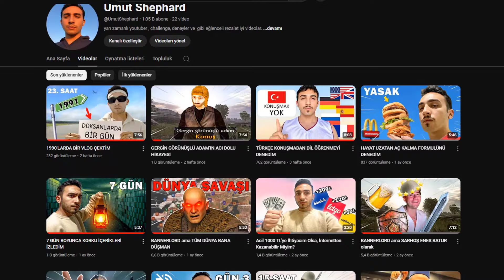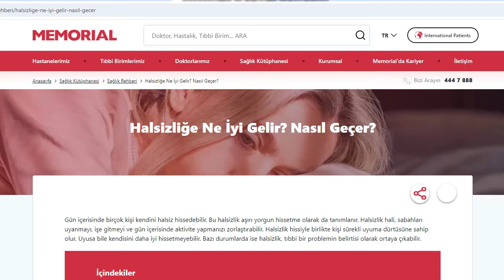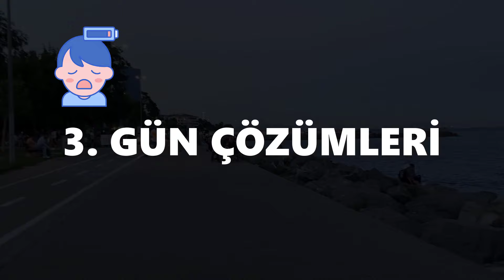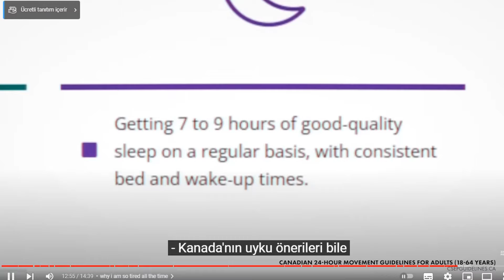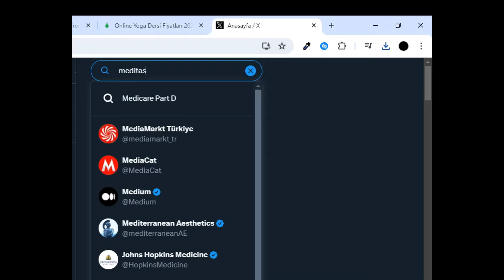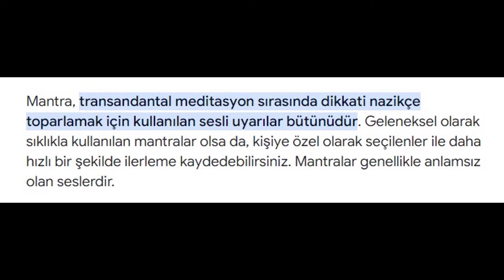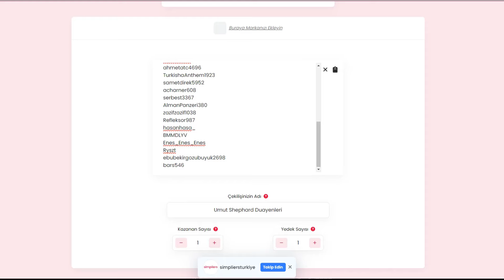YILLARDIR ÜSTÜMDEKİ YORGUNLUĞU YENMEYİ DENEDİM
Herkeste vardır bu iğrenç sorun ama ben yollarını budum ve denedim.